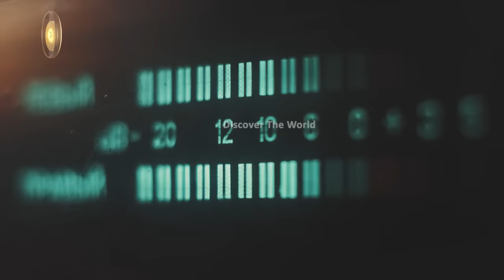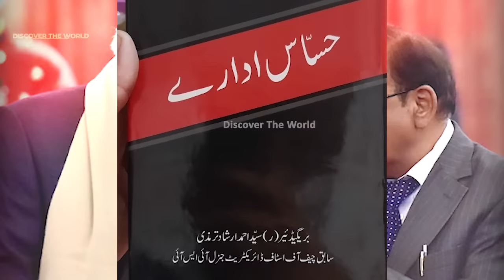Real Story of Mis Veena And ISI In Urdu Hindi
In This Video, we'll Learn About Real Story of Mis Veena And ISI In Urdu Hindi
Video Link: